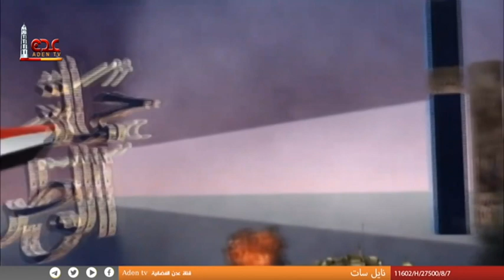حماة الوطن | قناة عدن الفضائية 11 03 2023